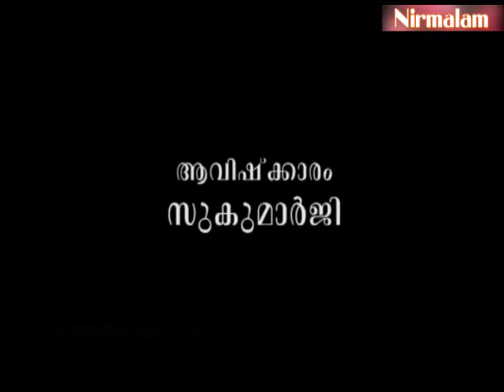നിത്യവസ്തുവില്‍ ശ്രദ്ധയുണ്ടാകുമ്പോള്‍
ആമുഖം: അനന്തസമാധിയെ പുല്‍കിയ സംപൂജ്യ ആചാര്യസ്വാമികള്‍ ശ്രീ. നിര്‍മ്മലാനന്ദഗിരി മഹരാജ് ഗുരുകൃപയാല്‍ അനുവദിച്ചുതന്നിരുന്ന 'ഈശാവാസ്യം'പഠനത്തിന്റെ എഴുപത്തിനാലാം ഭാഗം